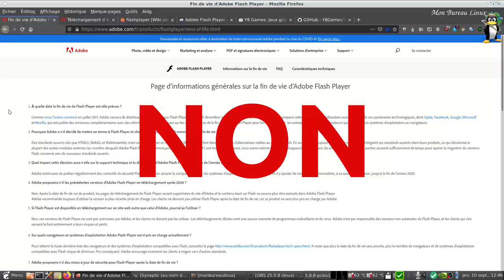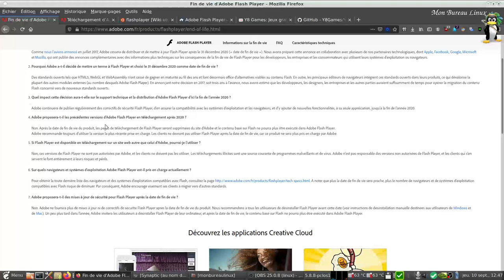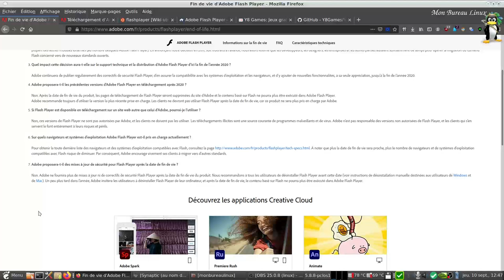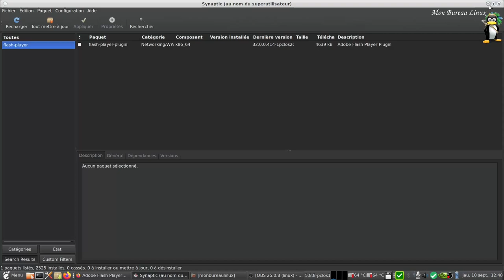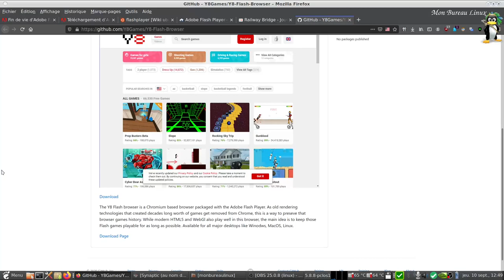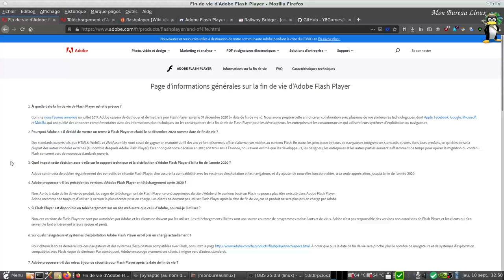Adobe Flash Player fin de vie 31 décembre 2020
Adobe cessera de distribuer et de mettre à jour Flash Player après le 31 décembre 2020 (« date de fin de vie »).

00:00 Intro.
00:00 Des standars ouverts HTML5, WebGL...prennent le relais pour du contenu en flash.
03:20 Rappel fin de vie sur site Adobe pour Flash Player.
03:30  Rappel fin de vie sur le wiki d'Ubuntu pour Flash Player.
03:40 Toujours disponible sur le Flathub mais sans rappel de fin de vie.
04:30 (jeu en flash, html5, web gl).
05:03 Y8 Flash Browser (based on Chromium with Adobe Flash Player).

A quand le ménage dans les dépôts des distributions Linux ?